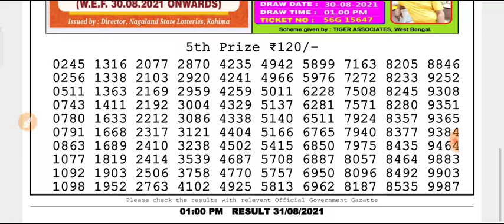🔴Live Dear Teesta Morning 01:00 p.m.31.08.2021 Nagaland State LotteryResult Today